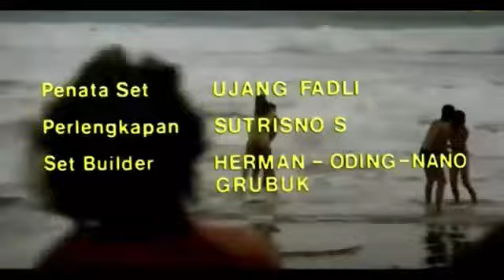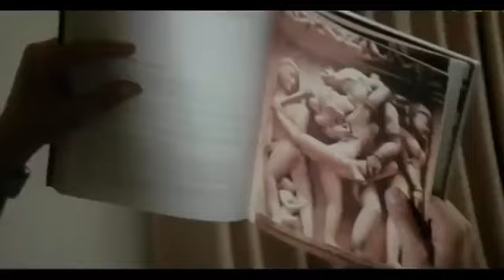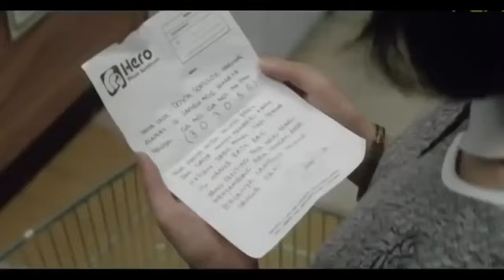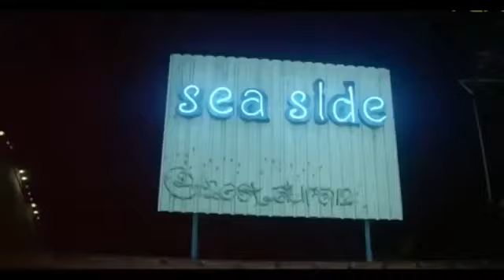DOYOK DAN KADIR. FULL MOVIE.MP4